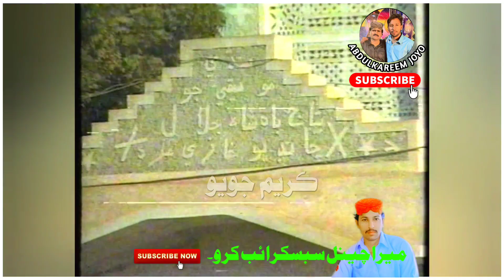Jalal Chandio Interview Part 5 سنڌ جي ببر شير فنڪار جلال چانڊيو جو هڪ ناياب ويڊيو انٽرويو